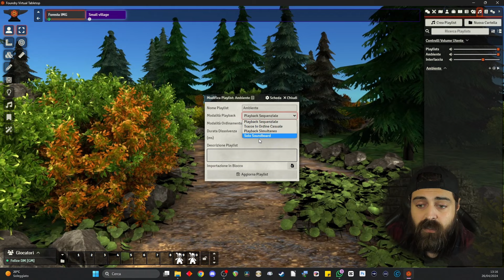FOUNDRY VTT, AUDIO E MUSICA | WikiTools (D&D5e)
E si comincia con la gestione delle musiche!
Per ora le cose base, poi faremo le figate!

Sei un content creator o aspirante tale?
Cerchi le soluzioni ottimali per streammare al meglio?
Ecco qualche consiglio!

FOUNDRY VTT,  PERCHE' SI | WikiTools (D&D5e)